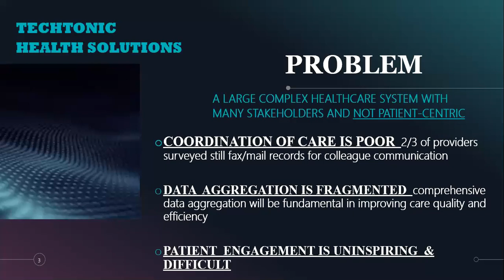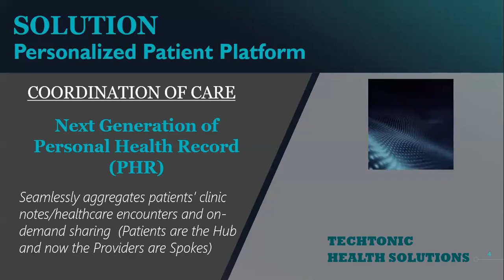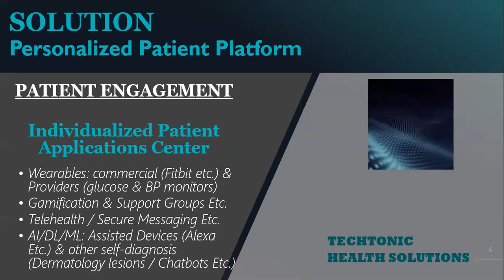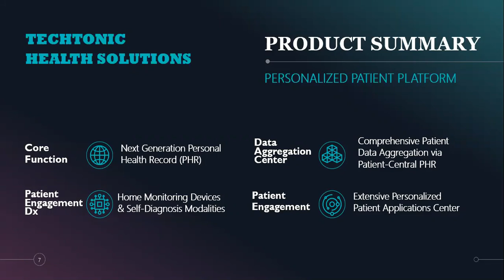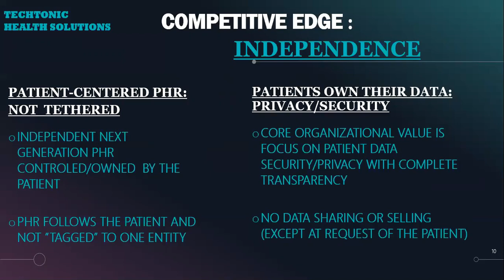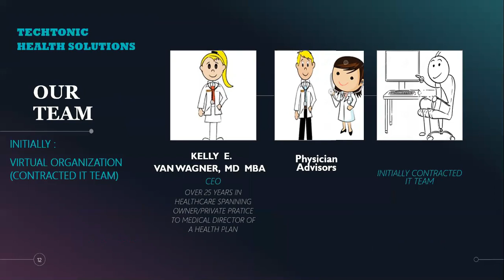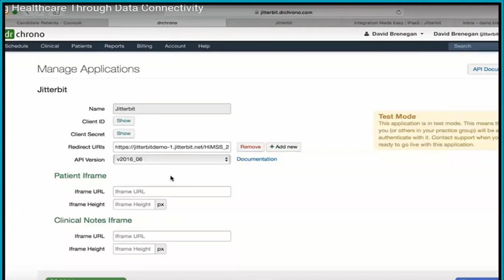Techtonic Health Systems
Techtonic Health Solutions is a healthcare technology company that designed/developing a Personalized Patient Platform.

Presented to StartUpNV by Dr. Kelly Van Wagner on Feb 20, 2019.  Dr. Van Wagner is practicing physician in Southern Nevada with over 20 years experience.

At the center of the platform is our Next Generation Personal Health Record (PHR) with anticipation of adding additional components to the platform including a Patient Applications Center as well as the ability for comprehensive data aggregation on specific patients or populations as they travel the healthcare continuum.

Mission Statement: Leveraging Technology to Improve Patients’ Experience and Living Healthier Lives